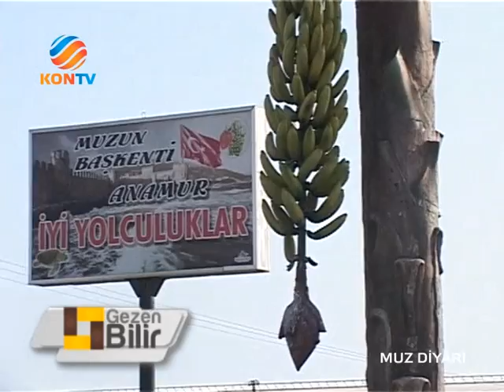GEZEN BİLİR - MUZ DİYARI - 04 NİSAN 2014